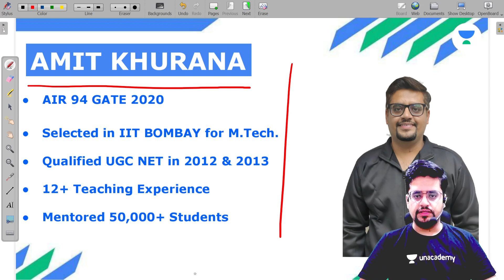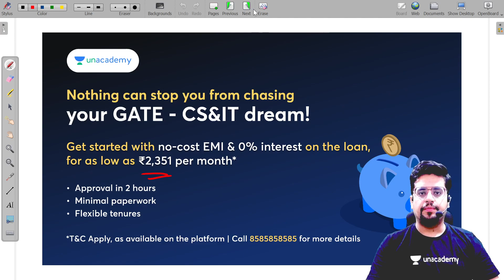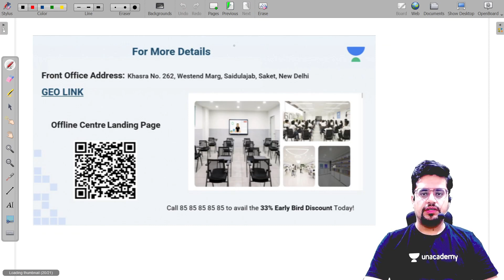How to Prepare for GATE if 50% syllabus is already covered | Amit Khurana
Join the new Udaan & Buniyaad Batches starting March 18

In this session, Educator Amit Khurana will be discussing How to Prepare for GATE if 50% syllabus is already covered.

Call Amit Khurana's team on  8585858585 and take your GATE & ESE Preparations to the next level.

We got you covered for GATE 2024/2025 Preparation, CS-IT batches:

Start Date - 18th March 2023
Udaan Batch for GATE & PSUs 2024 - CS - Batch F

Buniyaad Batch for GATE & PSUs 2025 - CS - Batch F

IGNITE 2.0 Batch for GATE & PSUs 2024 - CS(English) - Batch F

Foundation Batch for GATE & PSUs 2025 - CS (English) - Batch E

➤ About the Educator:  12+ Teaching Experience , AIR 94 GATE 2020. Selected in IIT BOMBAY for M.Tech.
Qualified UGC NET in 2012 & 2013. Mentored 50,000+ Students

You can enroll to Unacademy Subscription and get the following benefits:
1. Learn from your favourite teacher
2. Dedicated DOUBT sessions
3. One Subscription, Unlimited Access to Live Online Classes and Videos
4. Real-time interaction with best-in-class teachers
5. You can ask doubts in live online classes
6. Limited students in each Class
7. Download the videos & watch them offline